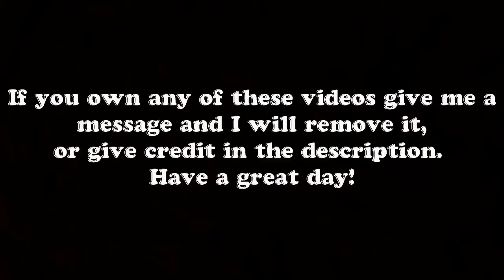World's Best Truck Driver. Dead Saves.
VIDEO IS FREE TO USE UNTIL YOU HAVE PROVIDED FOLLOWING INFORMATION
OWNER NAME AND LINK (TO MY VIDEO)
World's Best Truck Driver. Crazy, Amazing truck driving skill. Thug Life.